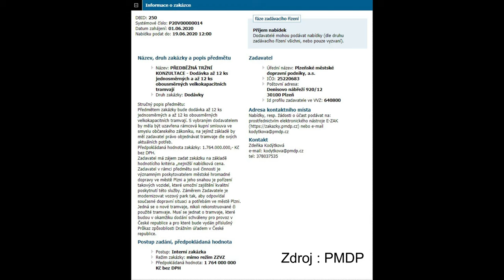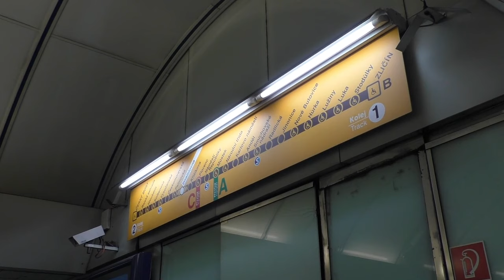METROBUS EXPRES 2020#12: Ve Vršovicích legálně na 4. nástupiště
Po půl roce nelegálního přecházení mezi nástupišti ve Vršovicích se brzy otevře provizorní lávka. Kromě toho v dnešním pravidelném Expresu elektrifikujeme autobusy a otevíráme zpoždění vozidel.

V Expresu #12 uvidíte:
Další elektrické busy (zdopravy.cz)
Ve Vršovicích roste provizorní lávka (TW @spravazeleznic)
Velkokapacitní tramvaj pro Plzeň
Mobilní signál na Andělu a Smíchovském nádraží (TW @Vodafone_CZ)
Vícefrekvenční přijímače v tramvajích (cysnews.cz)
Zpoždění autobusů DPP v aplikacích